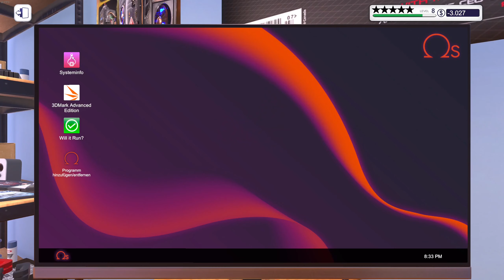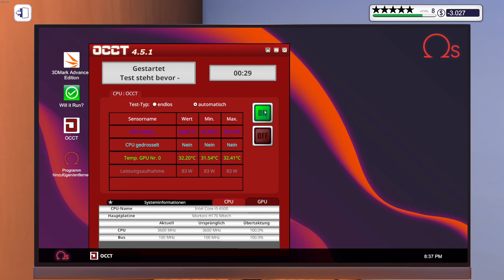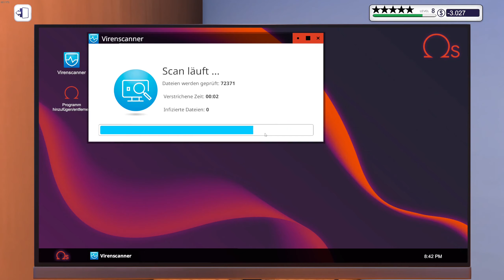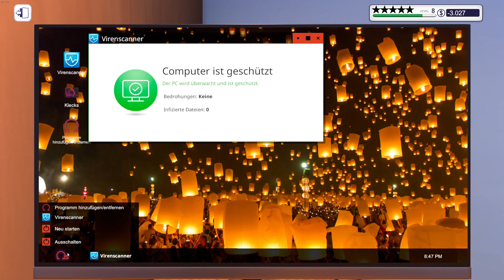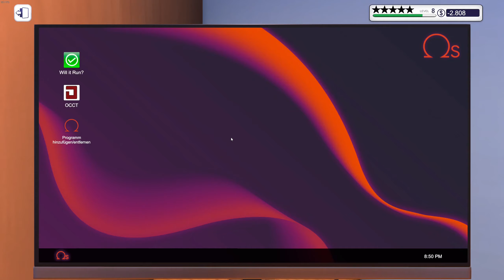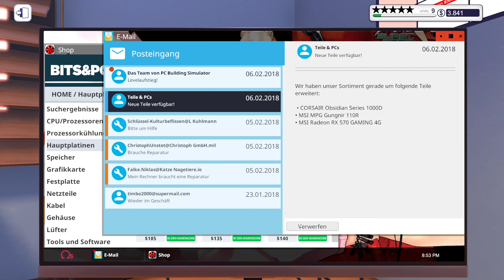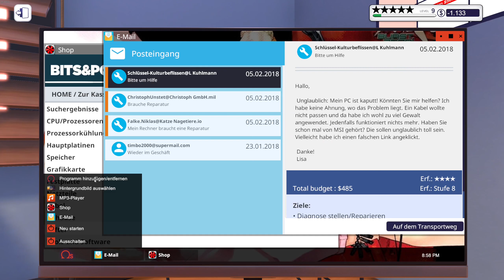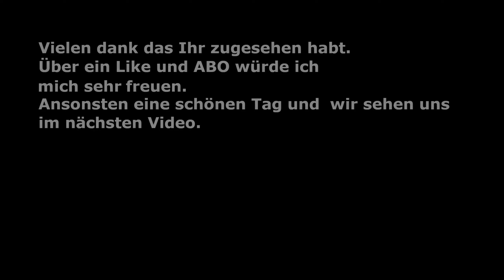PC Building Simulator mit HEM Mod Episode 18 PC Bay mit Lvl 9 no comment only Gameplay